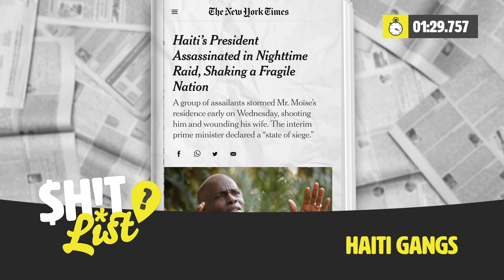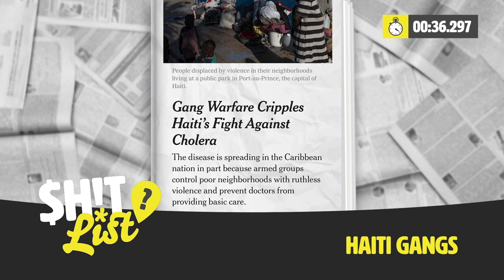YOU NEED TO KNOW: Haiti is Descending into Chaos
Haiti is descending into gang-led chaos. Since Haiti’s former Prime Minister was assassinated last July, gangs have been taking control over the country and capital, and have been killing and raping at will. It’s a tough story, but you have to know about it since it’s happening 600 miles away from Florida’s border…